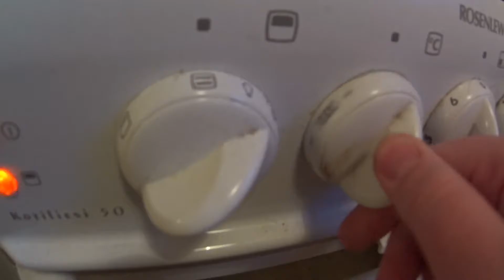Chicken Wings And Ice Skating